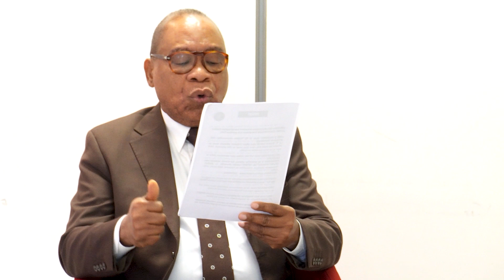LE CONTEUR ANGE KETA NGANGA L’INVITÉ DE DENIS MALANDA